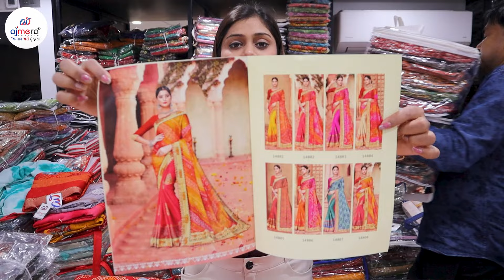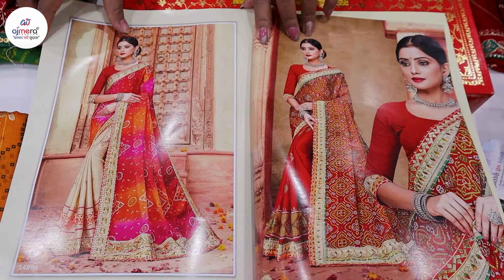બાંધણી સાડી નો સૌથી ખુબસુરત કલેકશન| Surat ma sasti sadi kya mde che, Surat Saree Wholesale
સૌથી સસ્તી બોક્સ વળી સાડી બતાવો
સસ્તી બાંધણી સાડી ના વિક્રેતા
બોક્સ પેકિંગ વળી બંધાણી સાડી સસ્તા દામ માં
દૈલી વેર સાડીયા
સસ્તી સાડીયો
બાંધણી ની સાડી
સસ્તી બાંધણી સાડી
Saree Wholesale Market,
Savthi sasti sadi kya made che,
bandhani ni sasti sadiyo kya made che,
bandhani sadi market,
sasti bandhani ni sadi batavo,
surat ni sasti sadiyo batavo,
surat ma sadi kya made che,
gujarati sadi no collection batavo,
gujarat ni sadi kya madde che,
surat ni sadi market kya che,
surat saree manufacturer,
sadi manufacturer,
surat sadi utpadak,
gujarati vlogger,
surat vlogger,
surat sadi ni dukan,
surat ma sasti sadi ni dukan kya che